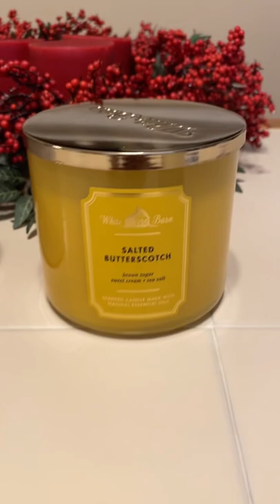Bath & Body Works Candle Combo